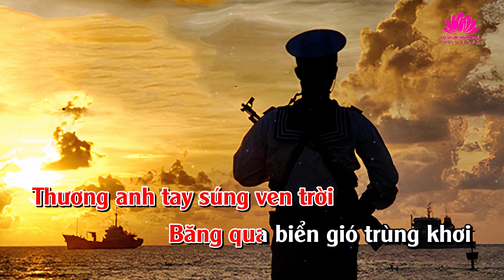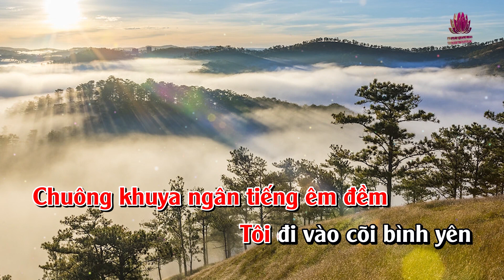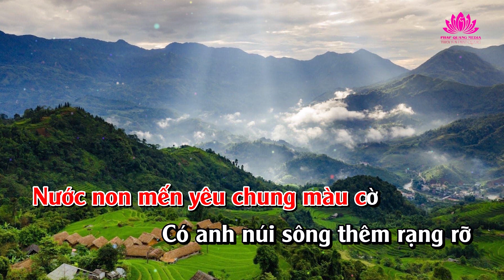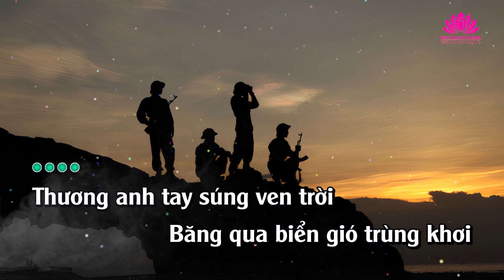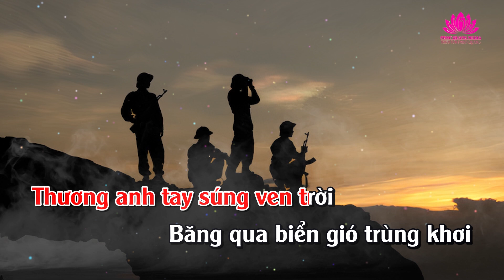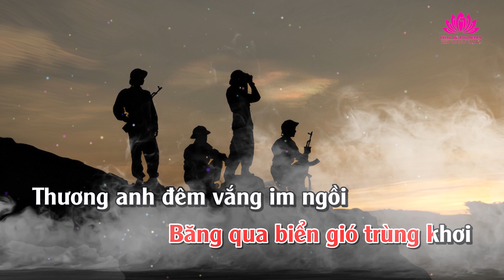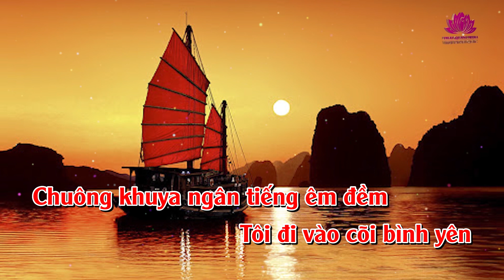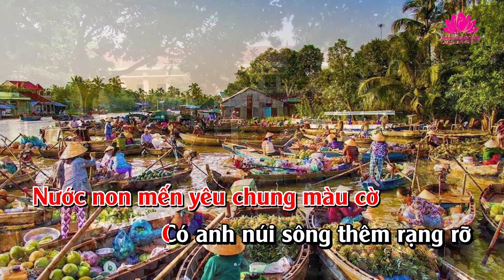Karaoke - Rất Thương Anh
RẤT THƯƠNG ANH
Sáng tác:  Chân Quang
Hòa âm: Bảo Phúc
Viết xong: 19/12/2006
Sau cơn bão Durian, đi thăm các đồn biên phòng